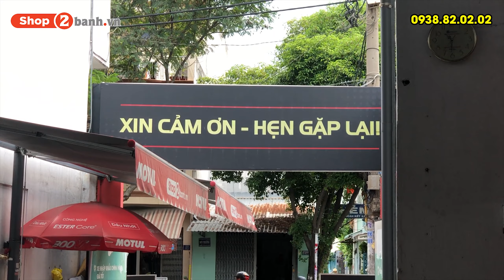Quy trình thay nhớt Motul 300V cho Ninja 650 tại Shop2banh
Tại shop2banh.vn chuyên cung cấp các loại nhớt chính hãng, giá cả niêm yết rõ ràng, quy trình thay nhớt chuyên nghiệp và đội ngũ nhân viên tư vấn nhiệt tình. Không gian cửa hàng thoáng mát là nơi để khách hàng yên tâm tham quan, mua sắm.

TRUNG TÂM BUÔN BÁN PHỤ TÙNG - ĐỒ CHƠI XE 2BANH:
- Quận 7: 845 Trần Xuân Soạn, P.Tân Hưng, HCM. 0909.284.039
- Quận 11: 83 Hàn Hải Nguyên, P.16, HCM. 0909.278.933
- Q.Tân Bình: 457 Hoàng Văn Thụ, P.4, HCM. 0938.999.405
- Q.Bình Thạnh: 56 Nguyễn Văn Đậu, P.6, HCM. 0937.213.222
- Q.Gò Vấp: 557 Lê Văn Thọ, P.14, HCM. 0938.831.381
- Q.Tân Phú: 309 Vườn Lài, P.Phú Thọ Hòa, HCM. 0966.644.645
- Q.Thủ Đức: 1007 Kha Vạn Cân, P.Linh Tây,HCM. 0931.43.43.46
- TP.Biên Hoà: 211 Đồng Khởi, P.Tam Hiệp. 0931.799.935
Bán xe máy nhập khẩu: xenhap2banh.vn
Giá xe Vario nhập khẩu: giaxevario.vn
Shop bán phụ tùng đồ chơi xe: shop2banh.vn
Diễn đàn xe máy Việt Nam : 2banh.vn
Thông tin giá xe máy Việt Nam: giaxe.2banh.vn